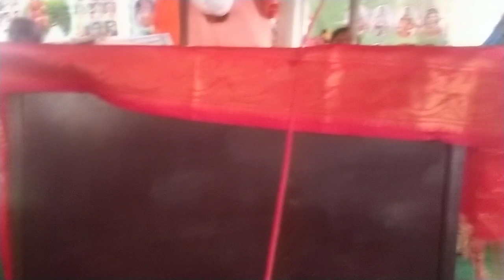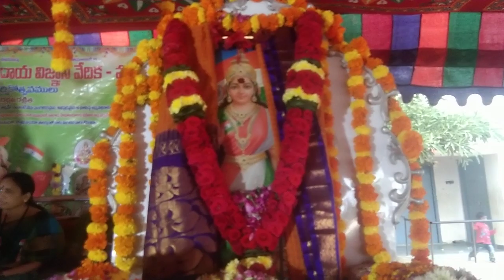గోదారి పక్కనే పుట్టడం.ఎంత లక్కీ.సార్.ఇక్కడ.ఎడారి.మతం.అవసరమా...?.IN RJY